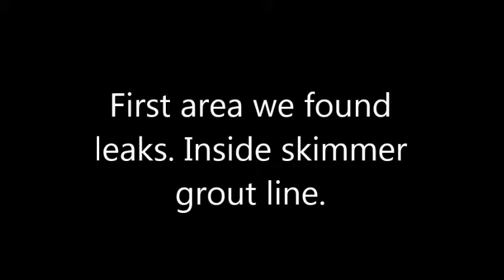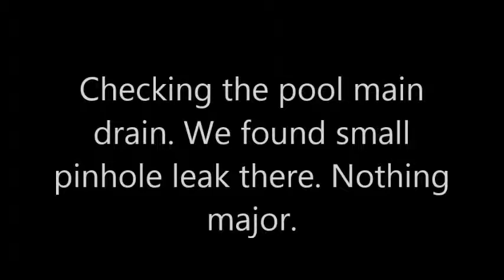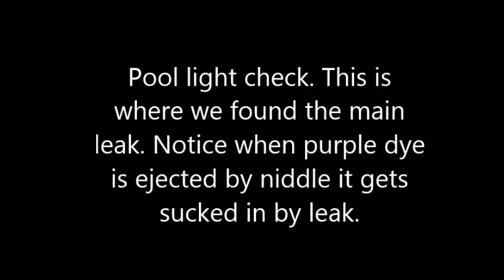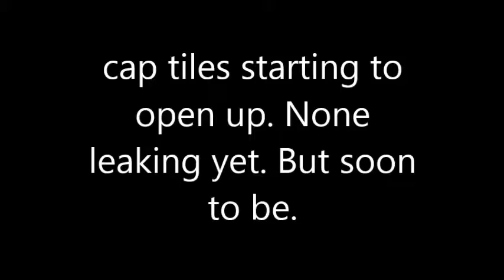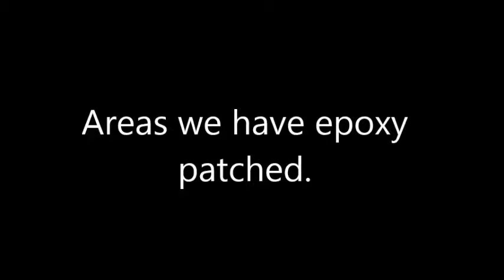3922 NE 171 street NORTH MIAMI GOOGLE